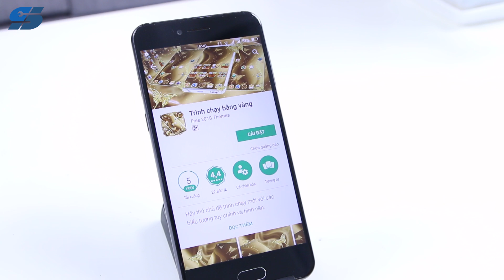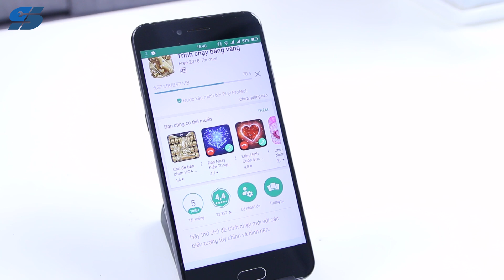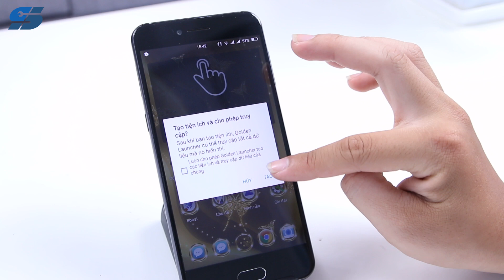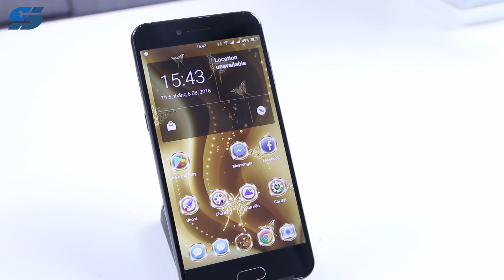Android | Dát vàng điện thoại của bạn hoàn toàn miễn phí với ứng dụng này! | Siêu Thủ Thuật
Android | Dát vàng điện thoại của bạn với ứng dụng này! | Siêu Thủ Thuật